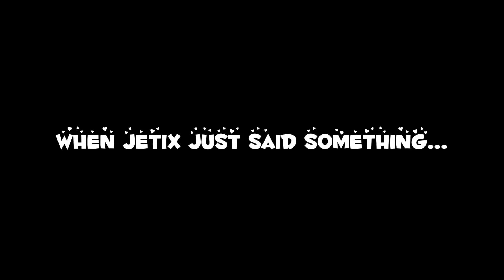Jetix, why you Said that…? 💀 (Roblox Logoland RP)